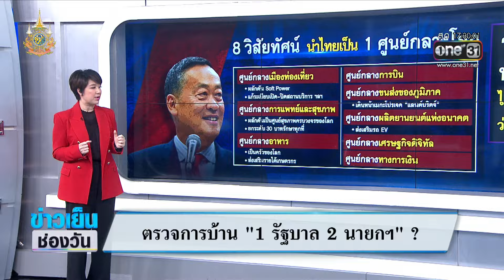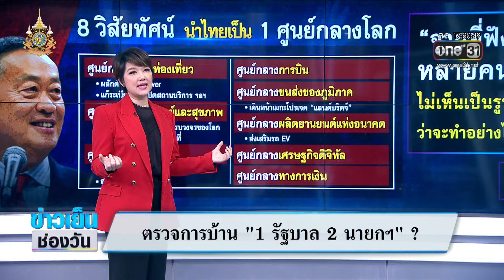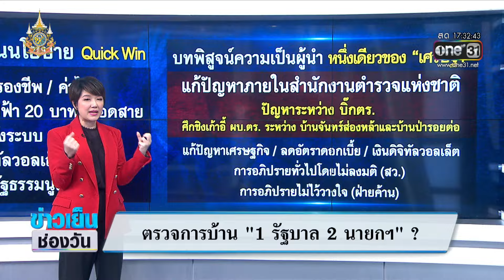ตรวจการบ้าน “1 รัฐบาล 2 นายกฯ” | ซัดทุกความจริง | สำนักข่าววันนิวส์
ตรวจการบ้านนโยบายรัฐบาล